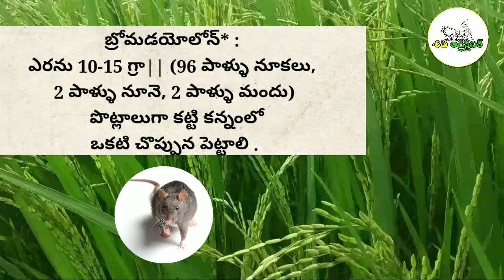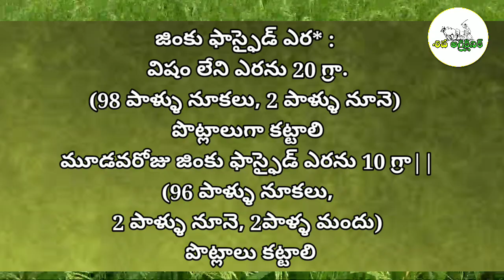Rat damage control in paddy | వరిలో ఎలుకల నిర్ములన | varilo elukala nirmulana | Shiva Agri Clinic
ఈ క్రింద లింక్ తో మా వాట్సాప్ గ్రూప్ లో జాయిన్ అవ్వండి..

*వరిలో ఎలుకల నియంత్రణ*

*యాజమాన్య పద్ధతులు* :
వరదలు, ప్రకృతి వైపరిత్యాలు సంభవించిన తర్వాత, అసాధారణ ప్రత్యుత్పత్తి ద్వారా ఎలుకలు ఉధృతి గణనీయంగా పెరుగుతుంది గనుక ఎలుకల ఉనికి పై నిఘా ఉంచాలి . గట్ల
సంఖ్యను మరియు పరిమాణాన్ని వీలయినంత వరకు తగ్గించడం ద్వారా వాటి నివాస స్థావరాలను
తగ్గించవచ్చు .

గట్లపై గడ్డి, కలుపు లేకుండా శుభ్రపరచుకోవాలి . గట్లను పదునైన పారతో చెక్కుకోవాలి .

ఎలుకల బుట్టలను నారుమడి పోసిన దగ్గర నుండి దమ్ములు పూర్తి అయిన తర్వాత, నాట్లు వేసిన ఒక నెల
వరకు మరియు కోతల తర్వాత ఎకరానికి 20 చొప్పున పెట్టినచో వలసవచ్చే మరియు పోయే ఎలుకలను సమర్థవంతంగా నివారించవచ్చును .

*నివారణ చర్యలు* :
ఎలుకల నివారణను ఉద్యమ రూపంలో సామూహికంగా పంట లేని సమయంలో
చేపడితే వాటి సంఖ్యను చాలావరకు తగ్గించవచ్చు . ఆ సమయంలో ఎలుకలకు కావలసిన ఆహారం తక్కువగా ఉన్నందున 'ఎర'ను తినటానికి అవకాశం ఎక్కువ . పంటకాలంలో విషపు ఎరలను చిరుపొట్ట
దశ ఏర్పడక ముందే ఉపయోగించాలి .

*i) బ్రోమడయోలోన్
బ్రోమడయోలోన్ ఎరను వాడేటప్పుడు విషం కలుపని ఎర ద్వారా ఎలుకలను మచ్చిక
చేయనవసరం లేదు . ఈ ఎరను 10-15 గ్రా|| (96 పాళ్ళు నూకలు, 2 పాళ్ళు నూనె, 2 పాళ్ళు మందు) పొట్లాలుగా కట్టి కన్నంలో ఒకటి చొప్పున పెట్టాలి . సజీవ ఎలుక బొరియలలో పది రోజుల వ్యవధితో పైరు చిరుపొట్ట దశకొచ్చే వరకు రెండు మూడుసార్లు వాడవచ్చు .

*ii) ఎర స్థావరాలు* :
బ్రోవడయోలోన్ ఎరను ఎరస్థావరాలలో ఉంచి వాడడం ద్వారా మంచి ఫలితాలు
ఆశించవచ్చు . ఎకరాకు 5-6 పి .వి .సి . పైపు ఎరస్థావరాలను (3 అం|| వ్యాసం, 1 1/2 అడుగు పొడవు) పొలానికి నాలుగు మూలల గట్లపై అమర్చుకోవాలి . వీటిలో బ్రోముడయోలోన్ ఎరమందు 30 గ్రా|| చొప్పున వేసి, వారానికి రెండుసార్లు తాజాగా తయారు చేసిన ఎర మందును మార్చుకోవాలి . ఈ పద్ధతిని వరి నట్లు
వేసిన దగ్గర నుండి చిరుపొట్ట దశ వరకు అవలంబించాలి . ఇటువంటి ఎరస్థావరాల్లో ఉంచిన విషపు ఎర
ఎండ, వానలకు పాడవకుండా ఉండటమే కాకుండా పెంపుడు జంతువులకు, పక్షులకు అందుబాటు కాదు కావున వాటికి ఏ విధమైన హాని జరగదు . ఈ ఎరస్థావరాలను అమర్చి ముందుగా విత్తన వరినారు మళ్ళనుకూడా ఎలుకల బారినుండి సమర్థవంతంగా కాపాడుకోవచ్చును .

*జింకు ఫాస్ఫైడ్ ఎర* :
ఎలుకల ఉధృతి మరీ ఎక్కువగా ఉన్నప్పుడు పంట కాలంలో ఒక్కసారి మాత్రమే జింకు ఫాస్ఫైడ్ ఎరను వాడాలి . దీనికి ముందుగా విషం లేని ఎరను 20 గ్రా. (98 పాళ్ళు నూకలు, 2 పాళ్ళు నూనె) పొట్లాలుగా కట్టి కన్నానికి ఒకటి చొప్పున పెట్టి రెండు రోజులు ఎలుకలను మచ్చిక
చేసుకోవాలి . మూడవరోజు జింకు ఫాస్ఫైడ్ ఎరను 10 గ్రా|| (96 పాళ్ళు నూకలు, 2 పాళ్ళు నూనె, 2పాళ్ళ మందు) పొట్లాలు కట్టి కన్నంలో ఒకటి చొప్పున వేయాలి .
*ii) బర్రోప్యూమిగేటర్* (పొగబారించే యంత్రం) :

పంట ఏ దశలోనైనా ఎలుక కన్నాలలో పొగను “బర్రోప్యూమిగేటర్" ద్వారా వదిలి సులువుగా చంపవచ్చు . పొగను వదిలేటప్పుడు కన్నంచుట్టూ ఉన్న పగుళ్ళను మట్టితో మూసివేసి, పొగను కనీసం మూడు నిమిషాలు వదలాలి . ఎలుకలు రసాయనిక ఎరలను స్వీకరించని
సమయాల్లో కూడా దీనిద్వారా మంచి ఫలితాలను పొందవచ్చును . పంట ఈనిక దశలో పొగబారించడం ద్వారా ఒకే కన్నంలో వివిధ దశలలో వున్న ఎలుకలను నిర్మూలించి తదుపరి సీజన్ లో వాటి ఉధృతిని తగ్గించవచ్చును .

rat control in fields,rat control,varilo elukala nivarana,rat control in paddyrats ,వరిలో ఎలుకల నివారణ,paddy fields,paadi pantalu,rat killing in rice field,agriculture in telangana state,agriculture in ap state,rodent rats,swamp rat catching in rice field, domestic rats catching,gaint swamp rat catching,rat trapping tips,grass cultivation,how to trap rats catcher technique, rat hunting with smoked,rat hunter, tips to rat shelling control in crops, rats shelling control in paddy crops, how to kill mice on glue traps, tips to rat shelling control in horticultural crops, rats, best way to get rid of rats, control rat attacks in paddy crop, method of rat control in agriculture field,